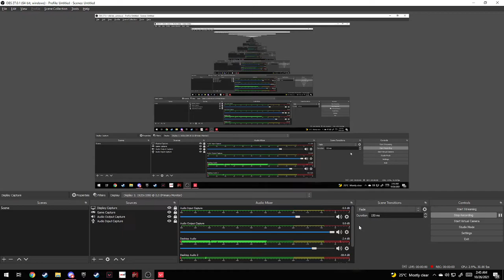Breach | Ascent 102621